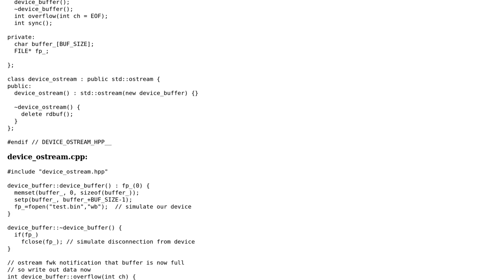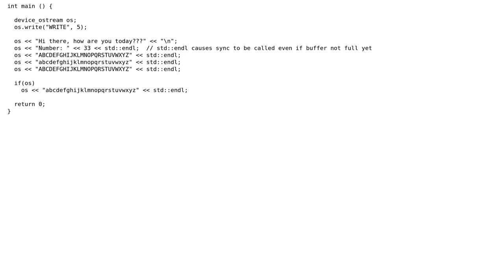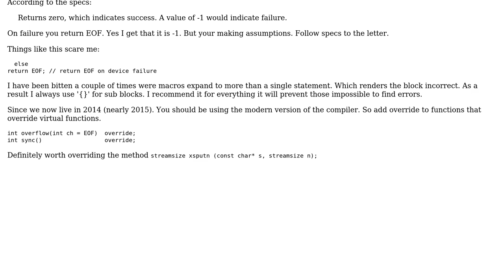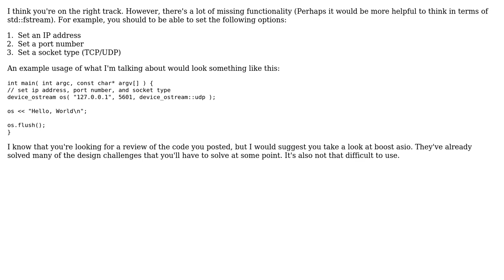std::ostream wrapper for network logging device (2 Solutions!!)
std::ostream wrapper for network logging device

With thanks & praise to God, and with thanks to the many people who have made this project possible! | Content (except music & images) licensed under CC BY-SA | Music | Images & others | With thanks to user Nathan Wehr user Martin York user Jamal user arcomber and the Stack Exchange Network Trademarks are property of their respective owners. You are responsible for your own actions.